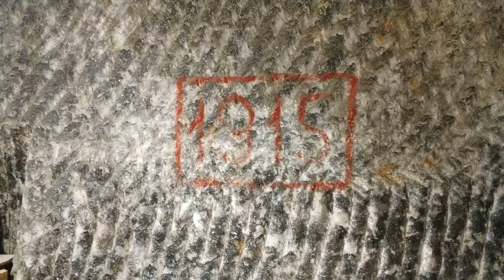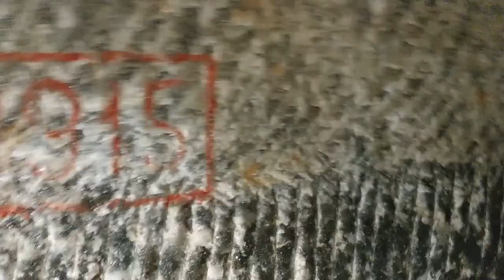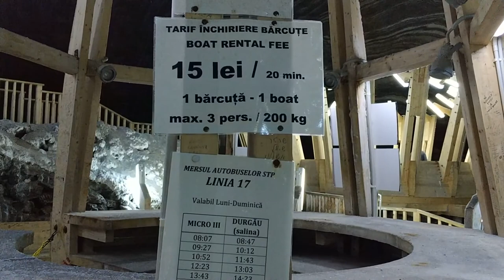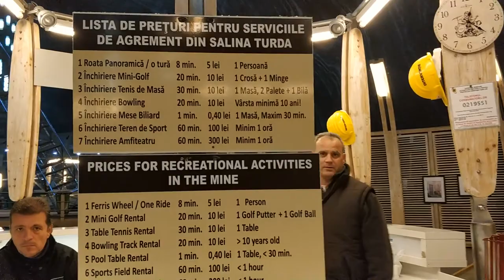Румыния. Что обязательно посмотреть в Румынии: соляная шахта и пещера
Необычный парк развлечение для взрослых и детей а по совместительству и лечебный центр в соляной пещере под землей в Румынии в городе Турда.

Множество развлечений: комната эхо, спорт зал, релакс комната, соляные залы и комнаты, музей, мини-гольф, боулинг, бильярд, теннис,  соленое озеро, лодочная станция, и даже колесо обозрения все это находится 13 этажей под землей.

💥Туристическая страховка в Румынии (воспользуйтесь ей, особенно если вы едете на отдых в детьми)

Не забываем палец вверх за интересный материал)))